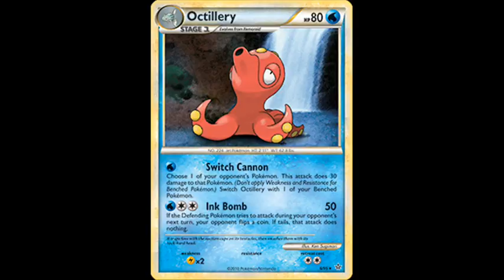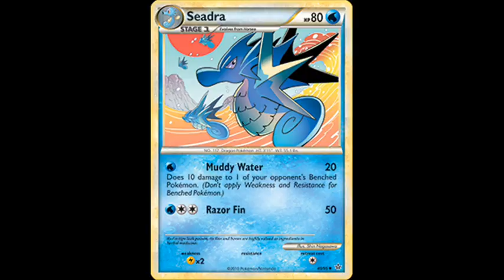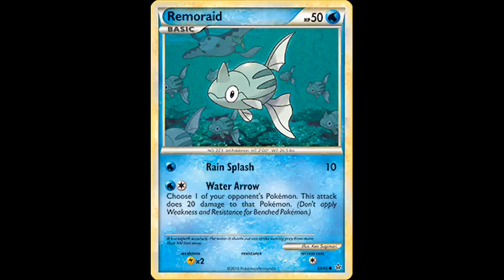Pokemon Water Trading Card Game TCG Part 38